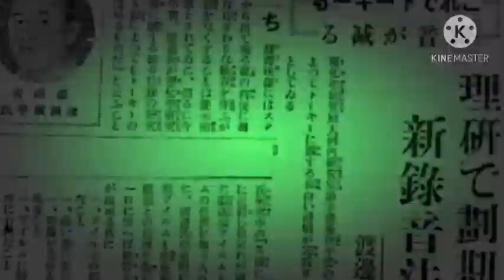陰極線管CRT feat.4era-s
movie. イトウ

lyric.

求めてるものが違いすぎる
見せ所間違えたこのスキル
陰極線管で歌詞を書け？
印象創作よりも価値が無ぇ
カールフェルナンデスに感謝ですよ
Cathode ray tube、1.8.9.7
ボリスロージングusedブラウン管による受像装置発案

いったい全体なんのために
この歌詞書かされてんの
1927高柳ちゃんは撮像
成功させてるもん
電子ビームぶっぱなす時さ
カタカナの「イ」を写し出すトリガー
真空管内面塗られた蛍光体に対し
one shot many infomation

陰極線管CRT×2
効率悪くたってどうせ
コメ欄をメモにしたってOK

陰極線管CRT×2
蟄居(ちっきょ)したいのかもね
いいとも世代come back again

狂ったルータートレイドしな
Cathode Ray Tubeで視聴しな
CRAZYラッパーの長ですら
首長くしロックンロールスターを見る